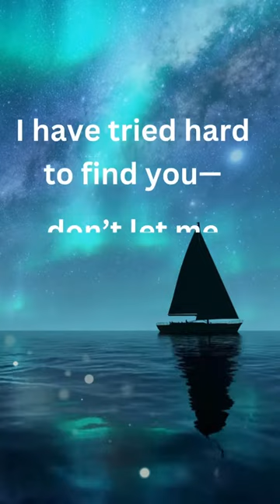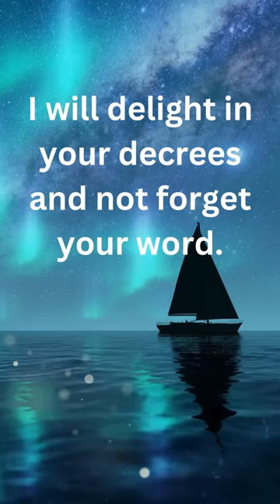Psalm 119:9-16 Beth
Psalm 119:9-16